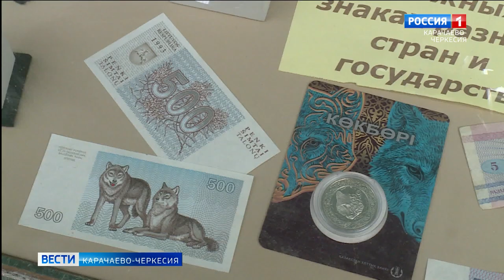Укротительница волков из Карачаево-Черкесии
Укротительница волков живет в Карачаево-Черкесии. Однажды отказавшись от мегаполиса, Татьяна Самбурова вместе со своими хищниками выбрала живописное место в горах, и открыла питомник "Долина волков"